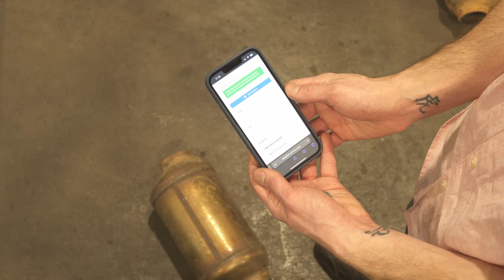What Determines a Catalytic Converter Price?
Catalytic converter prices can feel difficult to look up if you want to know your converter value as scrap. Where is the catalytic converter price lookup app? I spent a long time trying to find a catalytic converter price list with pictures and serial number to make sure I was being well paid for recycling these valuable scrap components and after some frustration I was still left wondering; How are catalytic converter prices determined? And how can I access the precise value?

I found my answers through connecting with PMR, a catalytic converter recycling company equipped with a laboratory where truckloads of scrap converters are processed and tested every day. And if this video doesn’t answer all your questions, head to get in touch with the experts!

I love mail! You can send me some here if you like:

Thubprint
RPO WESTBROOK
CALGARY AB
T3C 1B6